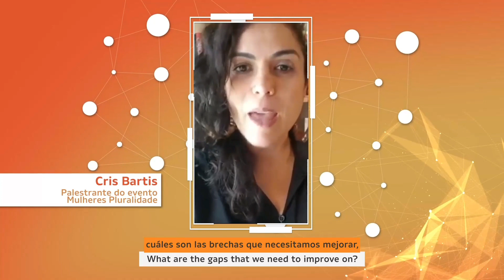Nexa Resources | Pluralidade Nexa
Ao longo do último ano, fortalecemos ainda mais o nosso compromisso com a pluralidade! 🤝🏼👷‍♂️ Graças aos nossos grupos de Afinidades, promovemos palestras, rodas de conversa e conteúdos nos nossos canais de comunicação, buscando tornar a Nexa cada vez mais plural e inclusiva.

Dentre essas ações, realizamos quatro Diálogos Plurais, cada um organizado por um grupo: Empodera (frente de Mulheres); LGBTQI+; Multigerações e Tonalidades (frente de Raças e Etnias). Esses eventos contaram com a presença de personalidades de referência em cada um dos assuntos discutidos.

Preparamos um vídeo que resume um pouco do que fizemos e como essas ações refletem nas pessoas e no dia a dia da nossa empresa. Confira! 😃

E neste ano, seguiremos promovendo e celebrando ainda mais a diversidade das nossas equipes! 👏 Nossa primeira ação em 2021 será a live Diálogos Plurais do grupo de Afinidade Acessa, que representa as pessoas com deficiência na Nexa e ocorrerá no dia 21/01.